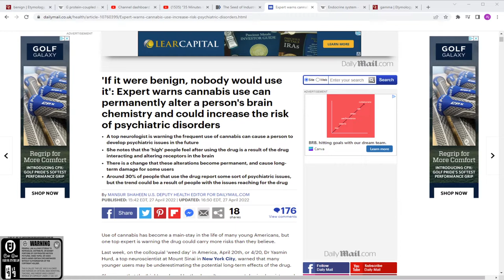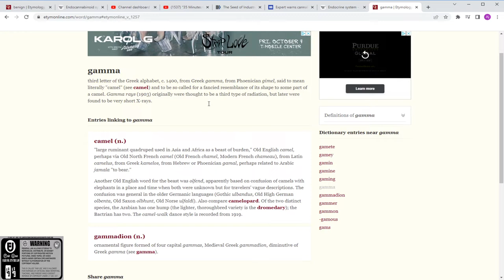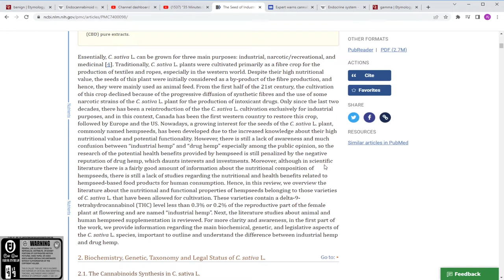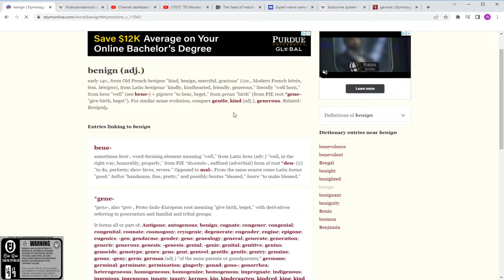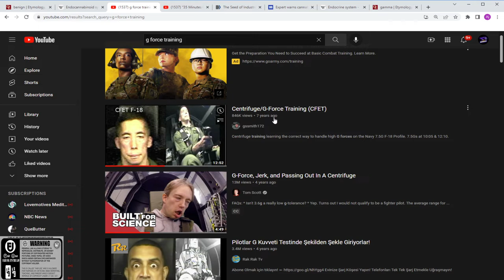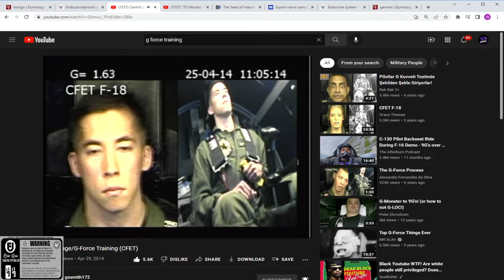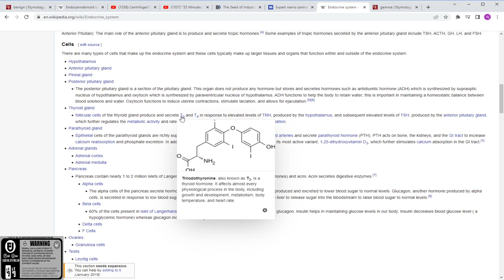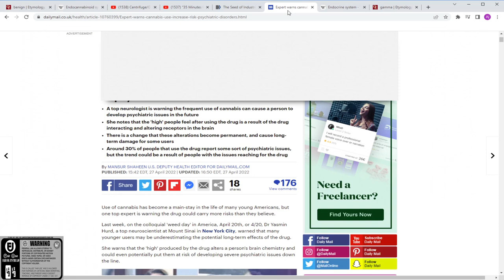Institute programming teaches nature is a target?.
It's not her fault but I get where she is coming from at the current state it's going but it wasn't always like how it is now. It's a challenge to apply what they teach and the proper knowledge to a field you desire to be in. That's a constant fight, causing struggle if the thought with the most positive result isn't applied. But shoutout Dr. Yasmin Hurd.